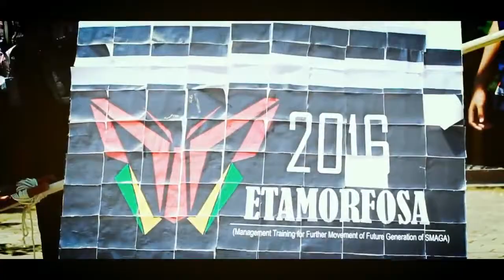Intro LDK SMAN 3 Pamekasan 2017 no cap